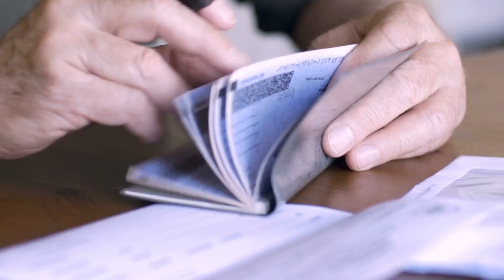Client mixing biz and PERSONAL expenses? Here's how to fix it as a bookkeeper.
How to fix it in QuickBooks when a client mixes business and personal expenses. Basically, you want to put any personal expenses into an equity account. In this video I teach you how to diagnose the issue (what questions to ask your client). Then, in QuickBooks, put the transactions in either: an expense account, an equity account or an "I don't know yet" category. Then, once things are sorted out, I teach you how to work with your bookkeeping client to prevent this issue in the future.